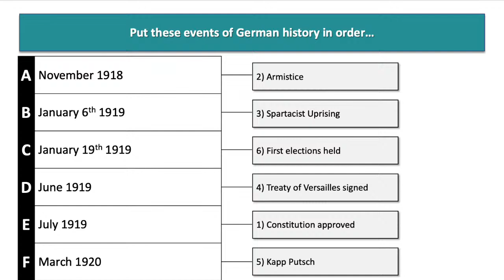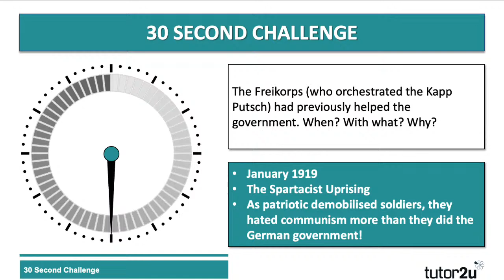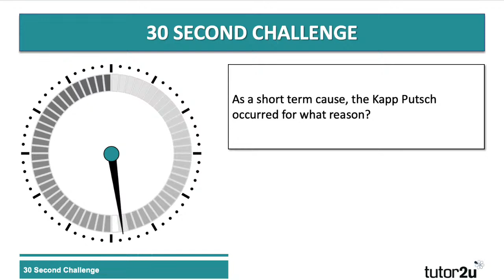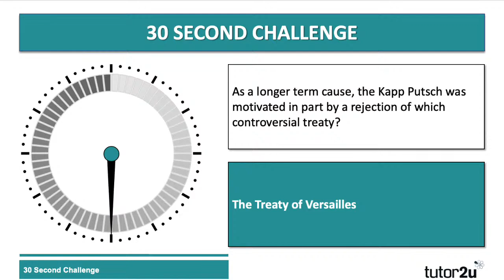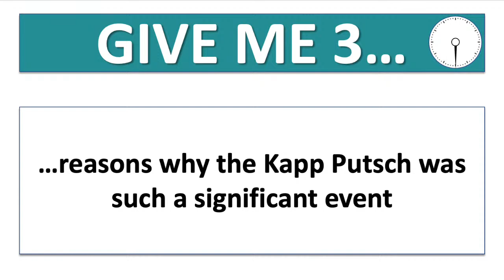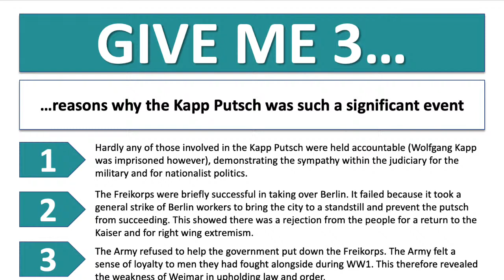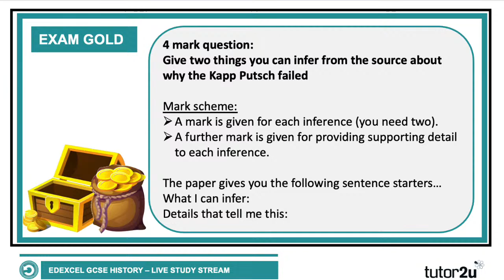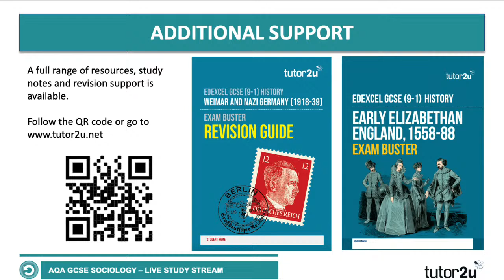GCSE History | Study Livestream | The Kapp Putsch in 1920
The Kapp Putsch (1920) is the focus of this fourth in our series of study livestreams for GCSE History students on Weimar and Nazi German (1918-39)